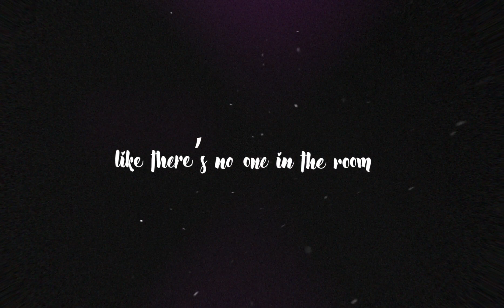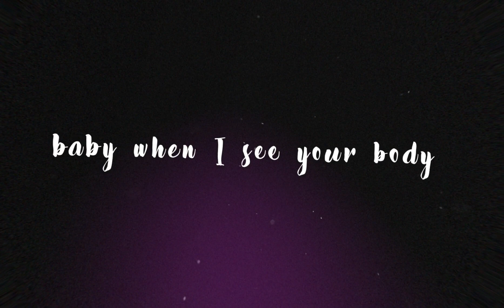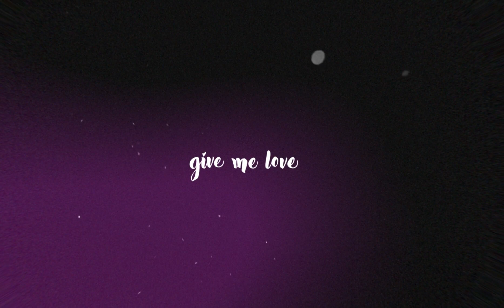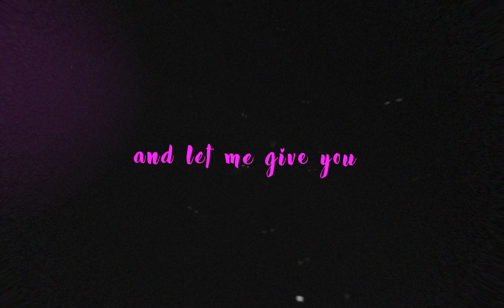Rover & Jude Todd - French Kiss [Lyric Video]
BeatsGotMixed Clothing Rover & Jude Todd - French Kiss

Follow Artist:
▶️ Rover

Producers: Robbe Vercauteren, Joren Van der Mynsbrugge
Bassline: Tommy Meert
Gitaren: Julien Todd, Joren Van der Mynsbrugge, Frederico Tarquini, Jean Charles Battistella
Mix/Master: Joren Van der Mynsbrugge, Micky Meert
Executive: Robbe Vercauteren
Release: BeatsGotMixed

📪  Please Note: We are in no position to grant permission for anyone to use music from the BeatsGotMixed channel.